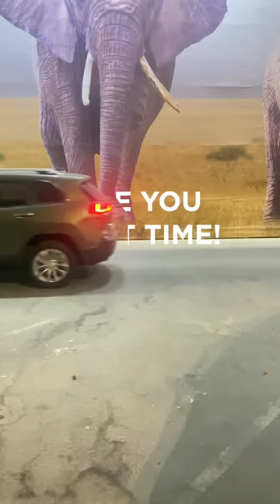Roving Around Abu Dhabi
In celebration of World Tourism Day, we're exploring the UAE to bring you some hidden gems

Here's the beautiful city of Abu Dhabi rolled into one bite-sized digital tour.

From Al Wathba Lake to kayaking in the Eastern Mangroves, these are some of the must go to places when you’re exploring the city.